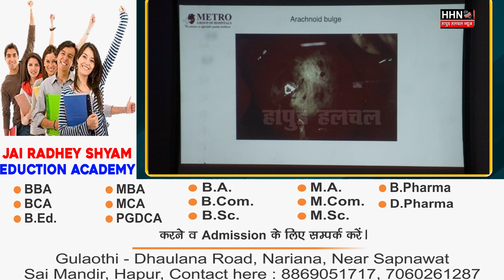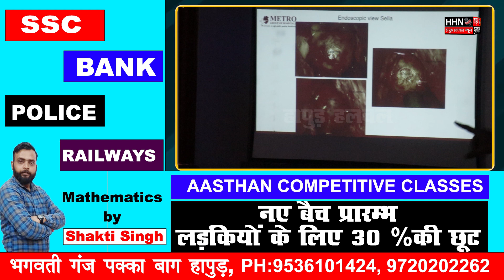Hapur में स्वास्थ को लेकर क्या बोले मेट्रो हॉस्पिटल के डॉक्टर्स | Hapur Hulchul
हापुड़ में स्वास्थ को लेकर क्या

बोले मेट्रो हॉस्पिटल के डॉक्टर्स .